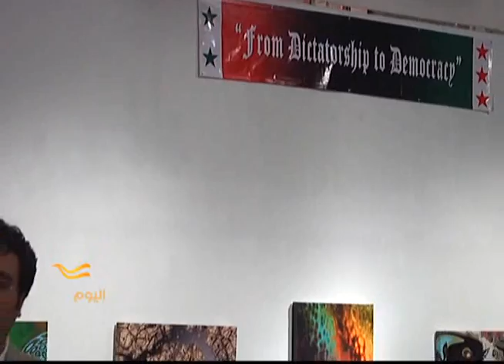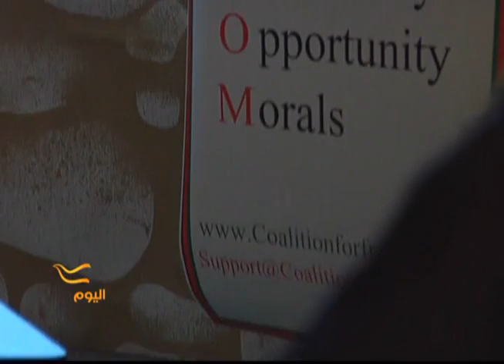لوحات فنية للمعارضة السورية في تكساس